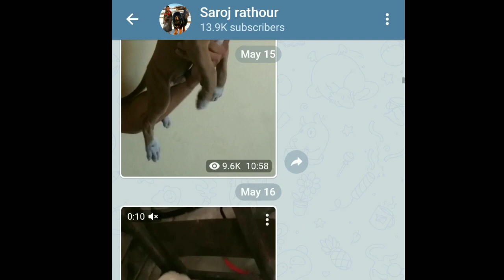Top quality rottwiler puppies and toy pom puppies for sale